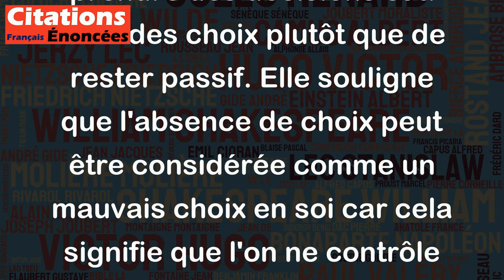Le seul mauvais choix est l'absence de choix. - Amélie Nothomb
Cette citation invite à prendre des décisions et à faire des choix plutôt que de rester passif. Elle souligne que l'absence de choix peut être considérée comme un mauvais choix en soi car cela signifie que l'on ne contrôle pas sa vie et que l'on se laisse porter par les événements. En ayant le courage de faire des choix, on prend en main son destin et on a la possibilité de changer les choses. Cela montre l'importance de la responsabilité dans la vie.